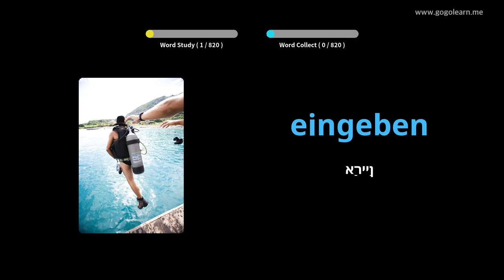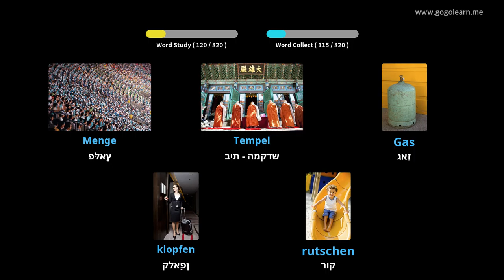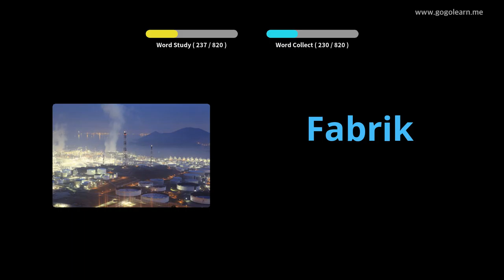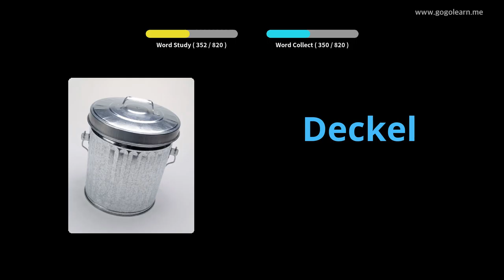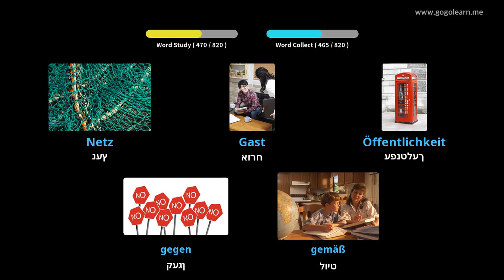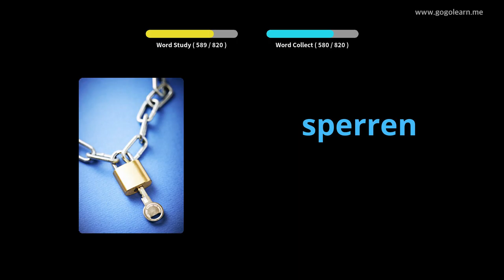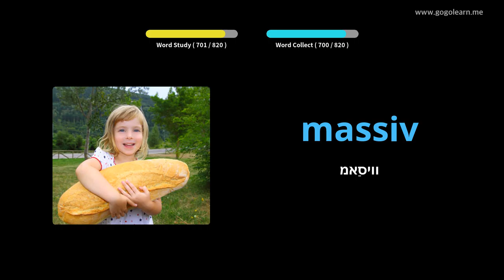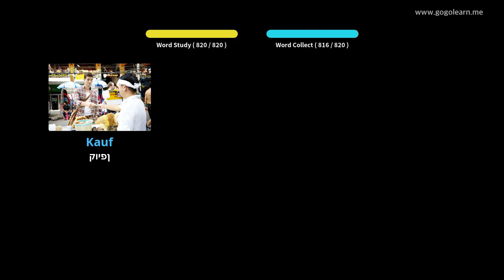דייַטש וואָקאַבולאַרי צוגעהערט בשעת סליפּינג |Golearn